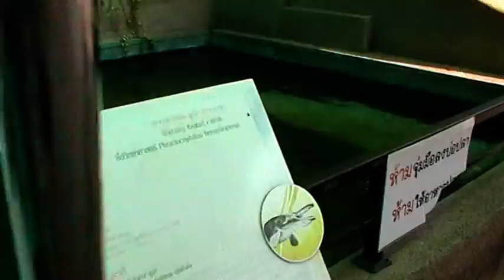ปลาช่อนอเมซอน ศูนย์แสดงพันธ์สัตว์น้ำเทศบาลเมืองศรีสะเกษ ศรีสะเกษอควาเรียม Sisaket Aquarium